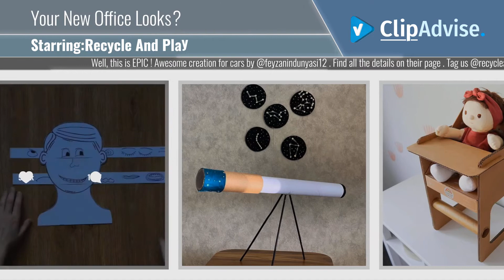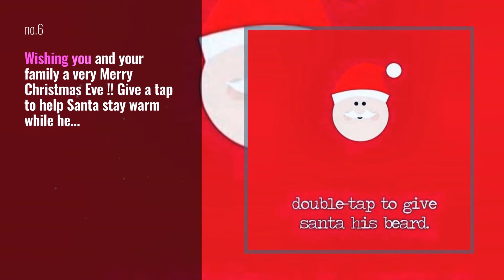Top 10 homeschoolingideas Posts & Updates, Starring: recycleandplay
Well, this is EPIC ! Awesome creation for cars by @feyzanindunyasi12 . Find all the details on their page .
Tag us @recycleandplay and use the hashtag recycleandplay for a chance to feature your recycled craft, art or activity! (xx Myriam, @mothercould)

Also Watch:
SAINT LAURENT News: RAMI MALEK - SPRING SUMMER 20 YSL30 by ANTHONY VACCARELLO PHOTOGRAPHED by @davidsimsofficial

Valentino News: Detail, precision and patience. Inside the Piazza Mignanelli atelier in advance of the ValentinoHauteCouture

AlexanderMcQueen News: A corset dress in fans of hand-draped deep red and black de grade pleated paper taffeta. From the McQueenPreSS20

SAINT LAURENT News: RAMI MALEK - SPRING SUMMER 20 YSL30 by ANTHONY VACCARELLO FILMED by @davidsimsofficial

Valentino News: Sensitive, romantic, expressive. Discover the ValentinoMenFW20 show, featuring a performance by ValentinoMenFW20